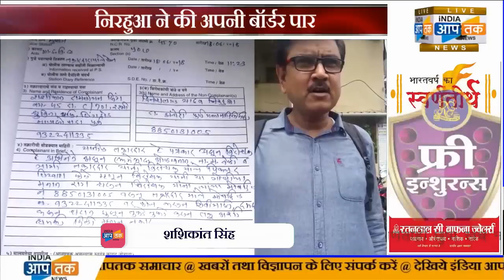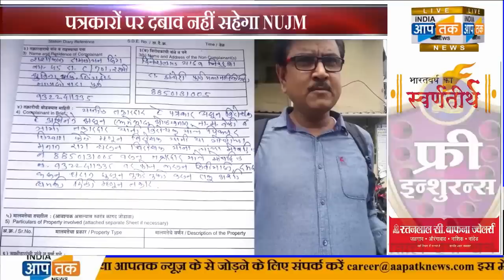निरहुआ ने की अपनी बॉर्डर पार , NUJM ने की निरहुआ पर कार्यवाही की मांग